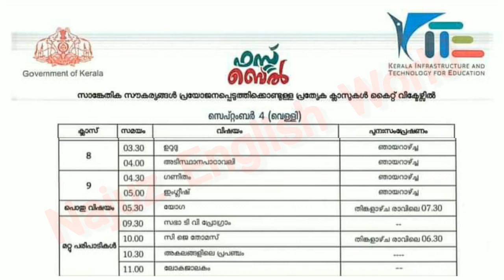Kite Victers Timetable 4-08-2020-friday|Kite Victers Channel Time table Tomorrow|Time table Today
SEPTEMBER 4 Time table kite victers channel Online class
first bell schedule
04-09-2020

TODAY'S TIME TABLE SEPTEMBER 4

KITE VICTERS CHANNEL PROGRAMME
ne
TODAY TIME TABLE SEPTEMBER 4

4 th sep time table

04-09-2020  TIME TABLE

TODAY ONLINECLASS TIME TABLE
VICTERS CHANNEL TIME TABLE FRIDAY TIME TABLE

4 th sept 2020 ONLINE CLASS TIME TABLE
KITE VICTERS Channel
sept 4 PROGRAMME SCHEDULE onlineclass Kerala
KITE VICTERS CHANNEL
ITS VICTERS

Victers channel today timetable, sep 4 timetable,